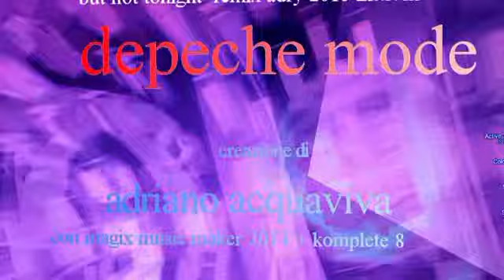but not tonight remix adry 2015 instrumental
creazione musicale di Adriano Acquaviva  con magix music maker 2014 e komplete 8  . un brano dei  DEPECHE MODE